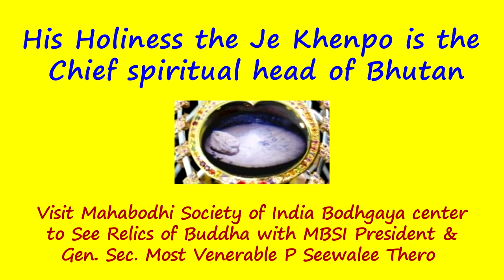Chief spiritual leader of Bhutan His Holiness Je Khenpo at Mahabodhi Bodhgaya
The Je Khenpo formerly called the Dharma Raj by orientalists, is the title given to the senior religious hierarch of Bhutan.
With Most Venerable P Seewalee Thero is serving as the 12th and current General Secretary of the Maha Bodhi Society of India.